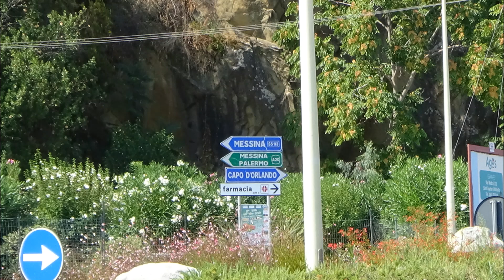Porticciolo Turistico / San Gregorio (Capo D'Orlando) // 2023 // ISCRIVETEVI AL MIO CANALE, GRAZIE!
Porticciolo Turistico (Tourist Port), San Gregorio (Capo D'Orlando) // 2023 //

E' stato progettato nel 2015 per gli attracchi delle barche.

Qui si possono trovare bar, ristoranti e negozi. Qui si possono affittare barche per escursioni giornaliere.

E' possibile passare qui alcune ore in relax, contemplando il mare azzurro

Si possono ammirare anche le "Cave del Mercadante", intagli dalle forme circolari realizzati nella pietra arenaria che affiorano dall'acqua. Il diametro dei solchi che generano questi grossi dischi lapidei varia da uno a due metri e entra in profondità per circa dieci centimetri. La funzione di questi dischi resta ancora oggi ignota e si presume che provengano delle estrazioni di macine per i frantoi.
Audio: Igor' Krutoj "Miss you in my dream".

// GRAZIE PER LA VOSTRA ATTENZIONE. // THANKS FOR YOUR ATTENTION!